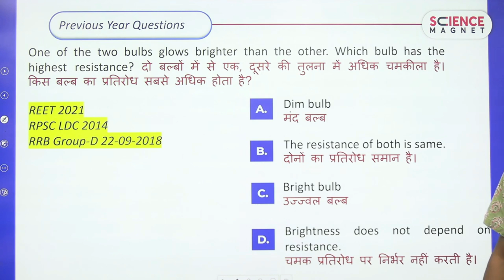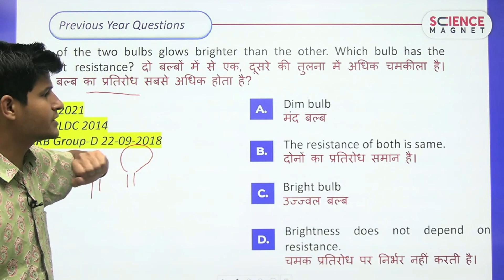2 बल्बों में से एक, दूसरे की तुलना में अधिक चमकीला है | किस बल्ब का प्रतिरोध सबसे अधिक है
2 बल्बों में से एक, दूसरे की तुलना में अधिक चमकीला है | किस बल्ब का प्रतिरोध सबसे अधिक है